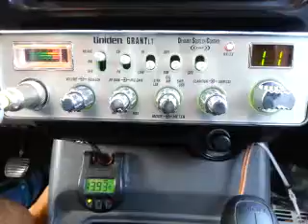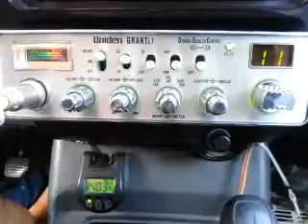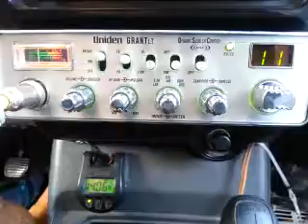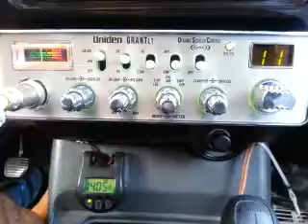07-19-2016 ModSqd 247CA 100KI 103CA 021CA